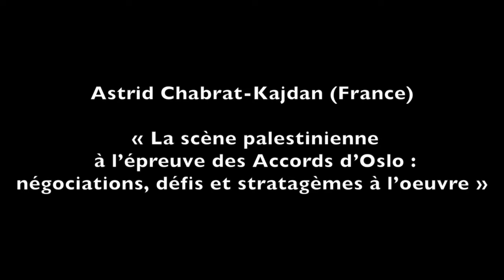Scènes Arabes - 3eme édition - 15 et 16 Novembre 2021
Conférence de Astrid Chabrat-Kajdan + les questions avec le public
Transformations et mutations dans les arts du spectacle dans le monde arabe